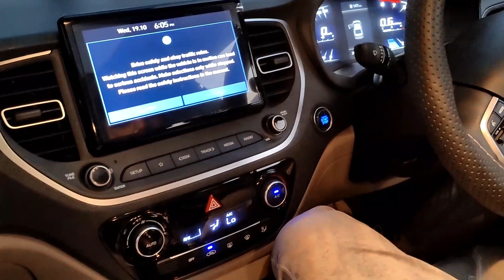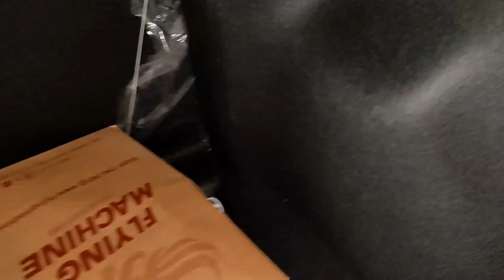New Verna car || Verna car Details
verna 2022
verna full modified
top model verna
verna car price
Verna car average